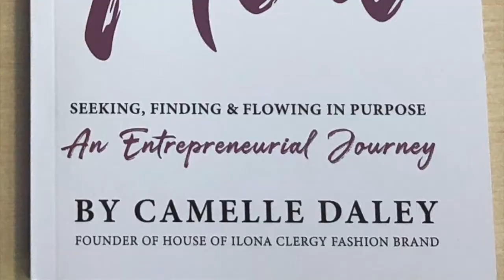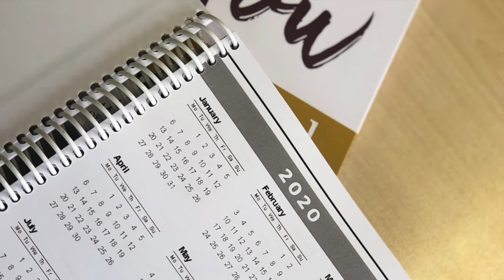Question from Dr Lauren Speeth E-Ministry; What has changed with your Ministry? How did you respond?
Dr Lauren is doing an update on her book E-Ministry and has some powerful questions, would love your feedback to feed into her work. Share your comments.